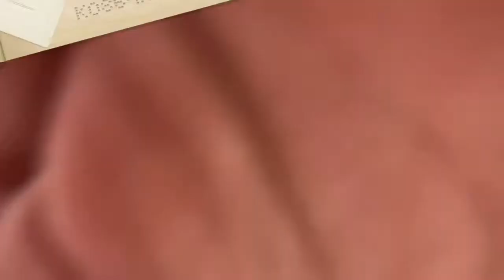Chiba Airbnb House Tour